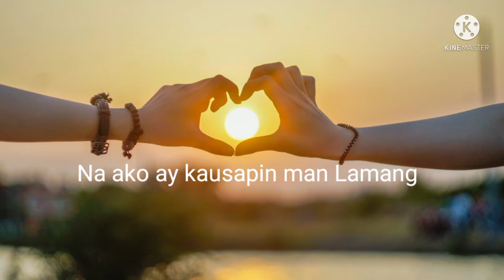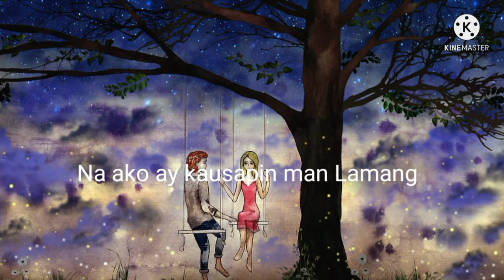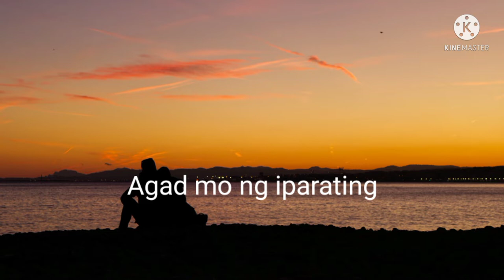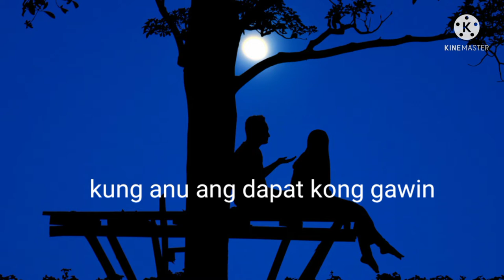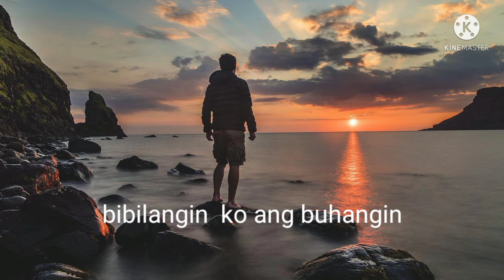Para sayo:acoustic cover/ original song#PinoyMusic#Musicjam#Guitaracoustic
Para sayo: acoustic cover/original song

singer
by:ikepEts
band: Tambay